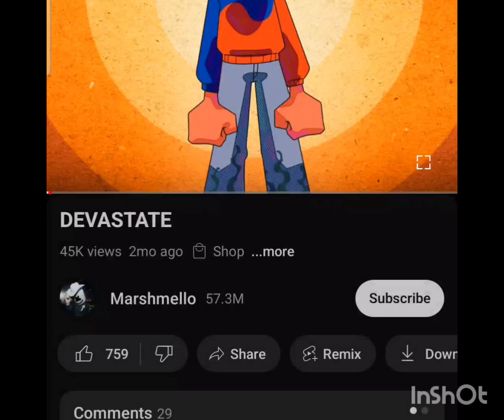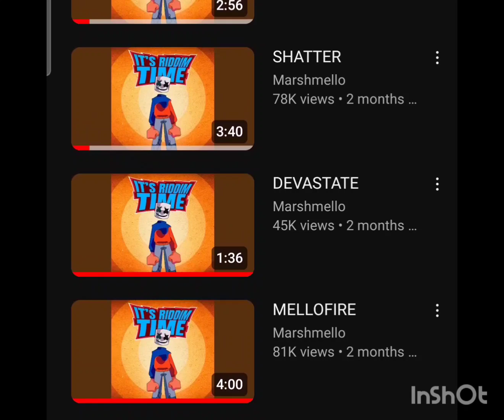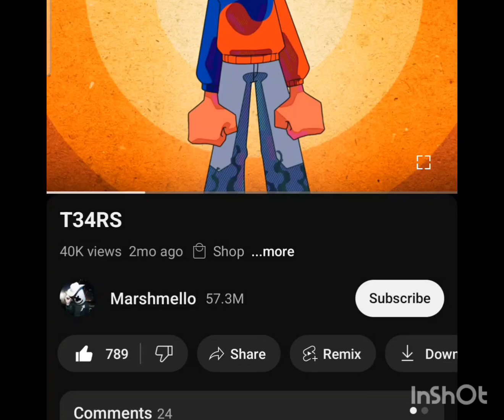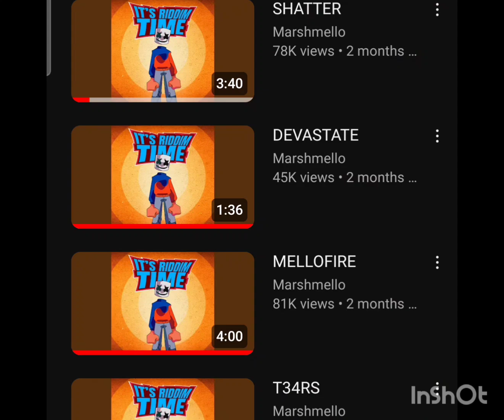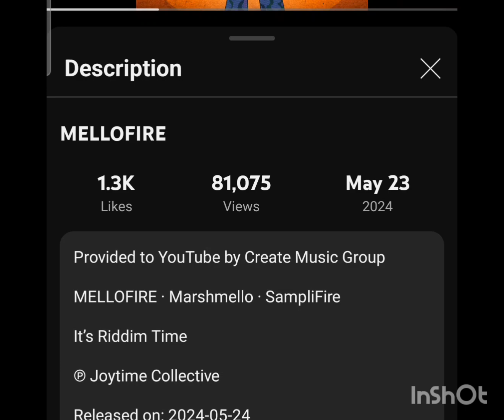Ranking Marshmello - It's Riddim time ep